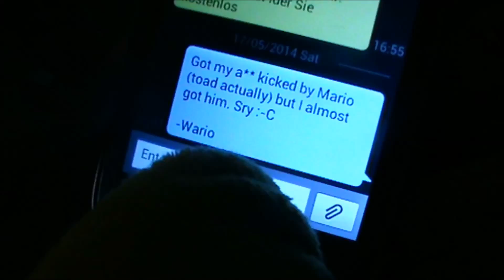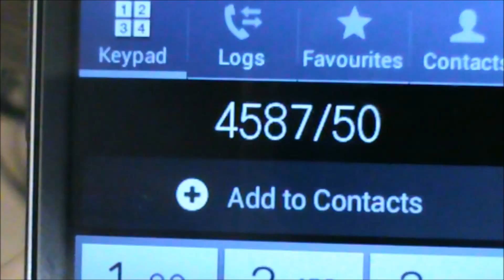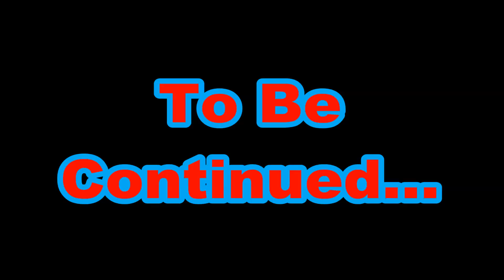The Super Plush Mario Bros - The Trio of EVIL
Hello everybody!

Today Bowser and Wario unite with Kamek to form the trio of evil and are planning on a plan of planning plans. Plan. What will the Trio of Evil do? That is yet to be discovered.

Pitbull Ft. Kesha - Timber
All I Am - Shadow the Hedgehog
Spongebob Squarepants - Tomfoolery
The_Chase
Yoshis Island DS - Kamek's Theme
Mario Kart 8 - Ds Tick Tock Clock